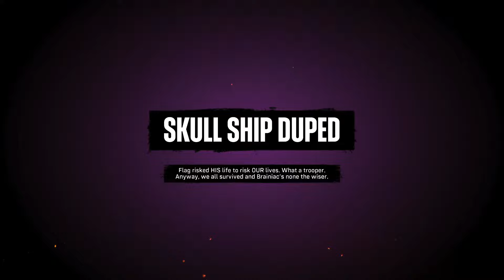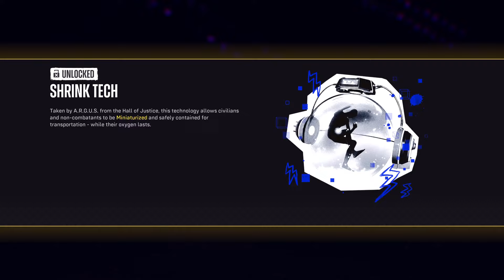Arkham Tuesday: Suicide Squad Kill the Justice League Full Game Chapter II: Task Forced X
Welcome back to the channel. Join me live as I stream SSKTJL! Drop a comment in the chat or post your thoughts afterwards!